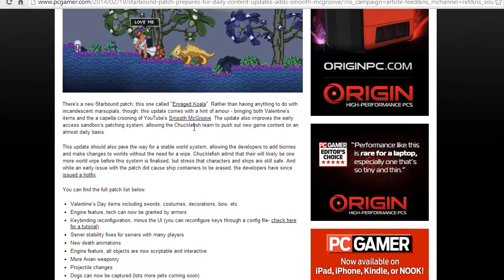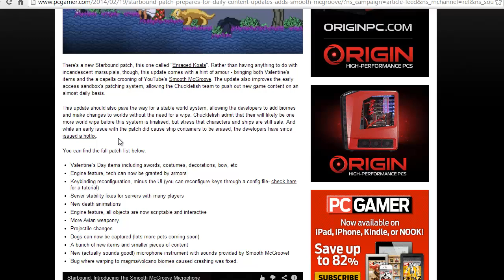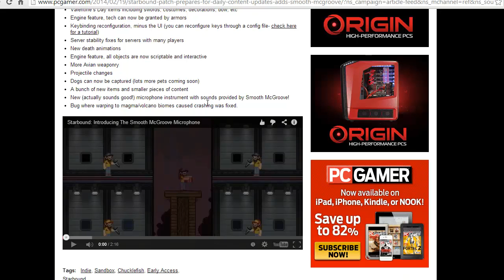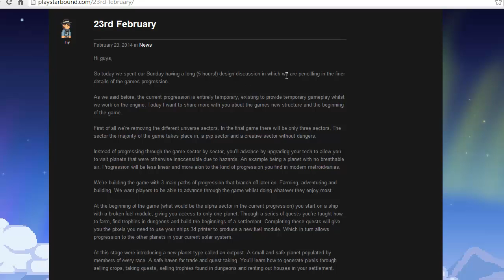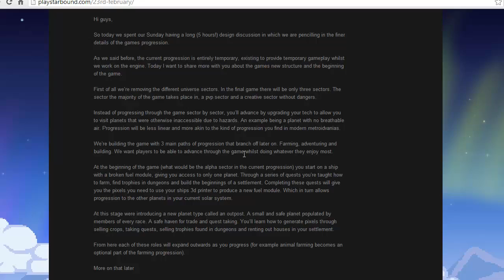Starbound (Enraged Koala Update)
More Starbound updates are coming! watch this video for info on the changes to come in Starbound.

Starbound begins with the player inside a spacecraft fleeing their homeworld, each race with their own unique reasons for leaving. With nothing to guide it, the escape pod shoots into space without direction, becoming hopelessly lost in a sea of stars. As luck would have it, the space shuttle touches down on a habitable planet and an adventure begins that takes the player hurtling across the universe. Starbound contains both quests and story driven missions, buried inside its vast sandbox universe. The space shuttle acts as the player's vehicle while exploring the galaxy, containing a teleport pad the player can use to teleport down to planets the shuttle is visiting.

Songs used in video:
Figure - Zombies